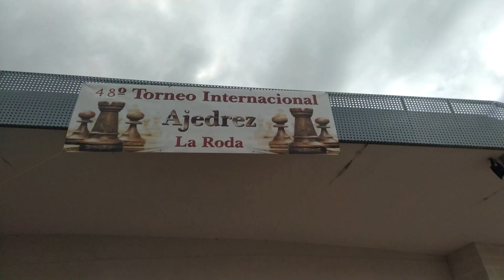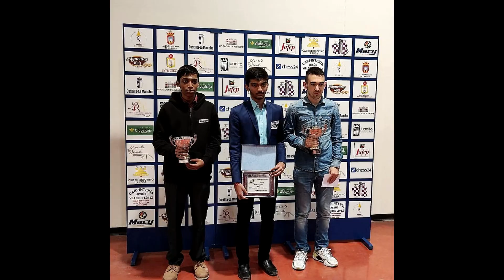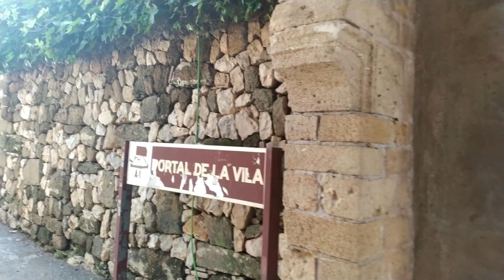🌍 VLOG | Open Internacional de la Roda 2022 | 48 Edición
¡Hola, hola! Ayer mismo volvimos del Open Internacional de La Roda, en el que participábamos por primera vez. La experiencia ha sido muy buena: Sierra consiguió ELO oficialmente (en su 2º súper Torneo) y Bebop mejoró su ELO haciendo un total de 4 puntos en el Torneo.

Aquí os dejamos unos Clips del viaje. Haremos esto con cada experiencia que vivamos similar a esta. ¡Esperamos que os guste!
PD.: nos llevamos muuuuuchos Blunders para analizar con vosotr@s en Twitch. Empezamos esta noche. 👇

Nos vemos en Twitch, los lunes, martes, jueves y viernes, a las 22h (hora española) para hablar de ajedrez. ¡Os esperamos! ❤